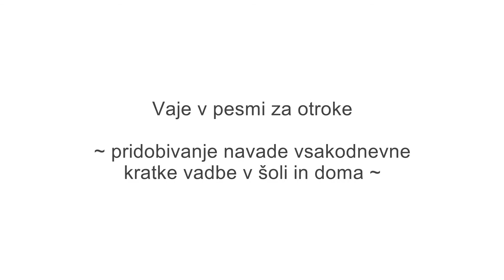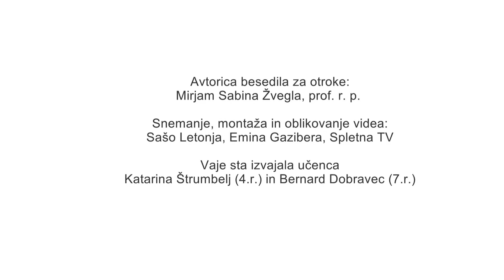Vaje v pesmi za otroke; program »Pokončna drža, dobra drža«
Popotovanje v neznano. Nikoli ne veš, kam boš prispel in koga spoznal. Različna doživetja, novi vtisi, občutki  in nova odkritja. Odsev sveta se preslika vate. Odkrij, kaj vse se je na poti vtisnilo v tvoje notranje vesolje. Kaj bodo vaje spodbudile, kaj razkrile. Veliko lepega in spodbudnega, včasih pa tudi težkega in neprijetnega. Skozi dihanje, pokončno držo in pravilno izvajanje vaj se naučiš, kako ravnati s temi občutki, lepe podoživeti in težke objeti, sprejeti in spustiti, naj gredo. Vsak dan, dvakrat na dan.